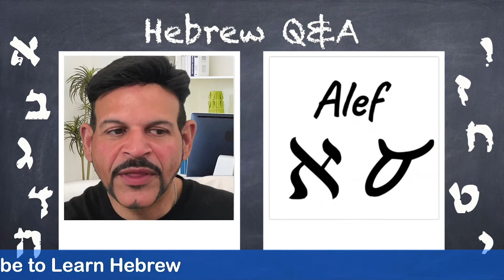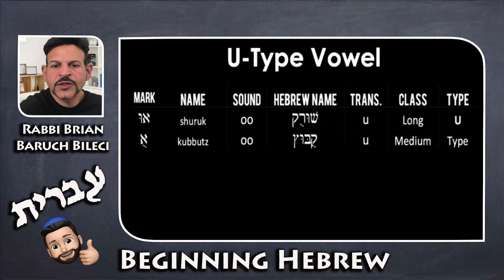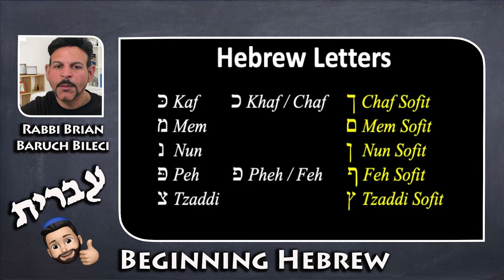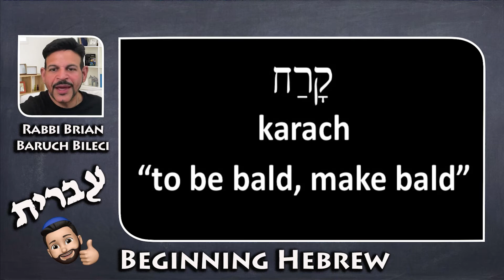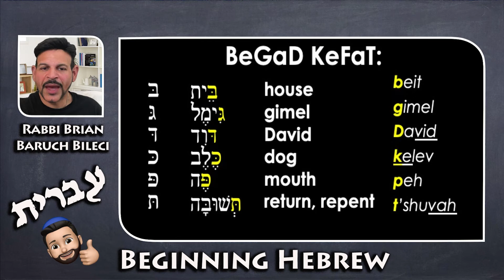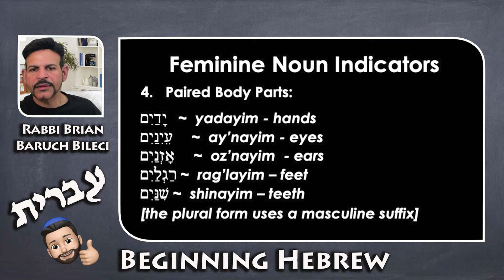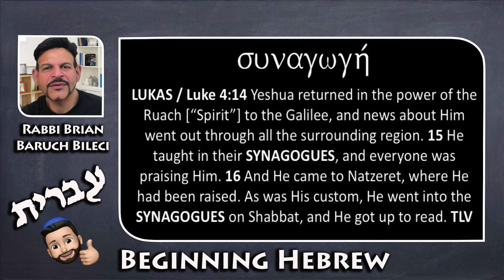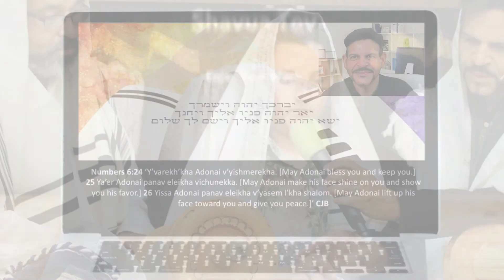Beginning Hebrew on Parashat Korach & Body Parts with Rabbi Brian Baruch Bileci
Beginning Hebrew & Basic Principles:
Hebrew Letters: 22 Consonant Letter
11 Letters can be used as a Prefix
There are 5 Final Forms [Sofit Letters] – at the end of a word
כּ Kaf        כ‎ Khaf / Chaf      ך Chaf Sofit
מ Mem                                  ם Mem Sofit
נ‎  Nun                                     ן‎ Nun Sofit
פּ Peh        פ Pheh / Feh       ף Feh Sofit
צ Tzaddi                                 ץ Tzaddi Sofit

5 Vowels Sounds: A – ah, E – eh, I – ee, O – oh, U – oo
5 Vowels Indicators – in the absence of Nikkud Vocalization  ו י ה א ‎ע

A Type Vowel
Hebrew name              sound   translation    length
קָמַץ kamatz                     ah         a                   Long
מָלֵא‎ קָמַץ kamatz male    ah       ah                 Long
פַּתַח‎ patach                     ah          a                Medium
חֲטַף פַּתַח chataf patach  ah        a                  Short

E Type Vowel
צֵרֵי tserey                           eh    e/ei/ey           Long
יוּד‎ צֵרֵי tserey yud              eh       ei/ey            Long
יוּד‎ סֶגּוֹל segol yud             eh      ei/ey             Long
סֶגּוֹל segol                          eh          e             Medium
חֲטַף סֶגּוֹל chataf segol      eh         e                Short
שְׁוָא‎ sh'va                             eh       e or '         Reduced

I Type Vowel
חִירִיק יוּד chirik yud            ee           i                Long
חִירִיק chirik                         ee           i             Medium

O Type Vowel
חוֹלָם cholam vav                 oh           o            Long
חוֹלָם cholam chaser           oh           o         Medium
קָמַץ חַטוּף kamatz chatuf    oh           o         Medium
חֲטַף קָמַץ chataf kamatz     oh           o            Short

U Type Vowel
שׁוּרוּק shuruk                        oo           u            Long
קֻבּוּץ kubbutz                        oo           u         Medium